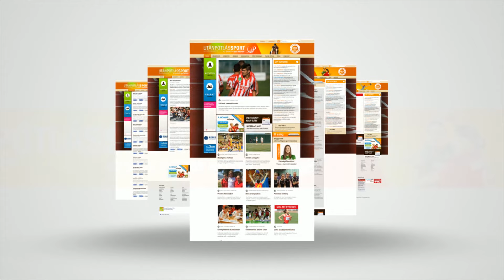Már OCR-pályán is gyakorolhatnak az UTE fiataljai 👟 ÖTTUSA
Nemrégiben adták át az UTE öttusaszakosztályának OCR-pályáját, amelyen a fiatalok gyakorolhatnak a lovaglást váltó versenyszámra. Bár az akadályverseny már a múlt évben is szerepelt a korosztályos világesemények programjában, az utánpótláskorúaknak még szokni kell a terepet. Az M4 Sporton látható Jövünk! magazin stábja edzésen látogatta meg az ígéreteket.